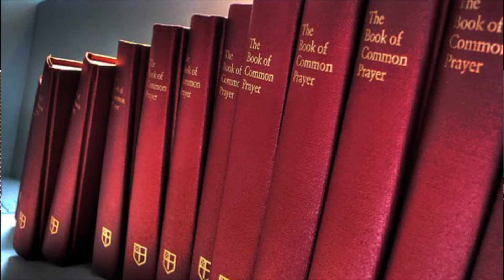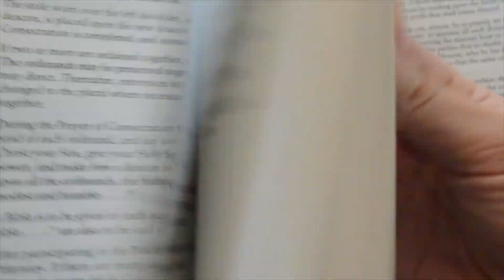An Interview with John Yates, III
Reformation Anglicanism
(The Reformation Anglicanism Essential Library, Volume 1):
A Vision for Today's Global Communion